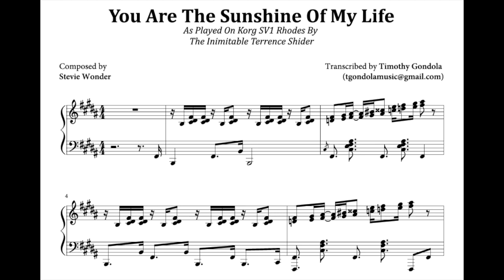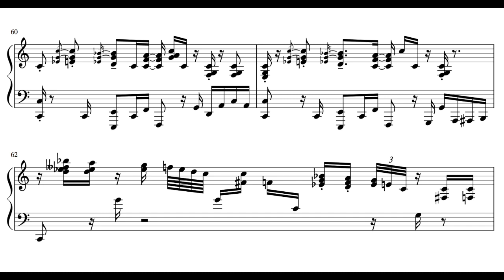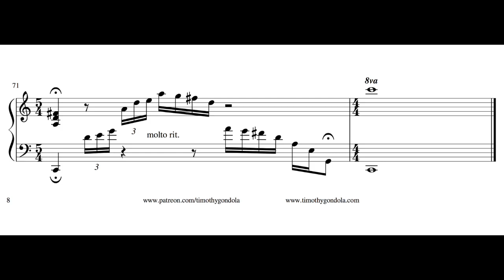Terrance Shider| You Are The Sunshine Of My Life (Transcription)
🌴 Back at it with Terrance Shider!

ERROR corrected in PDF: Measure 70 last chord is held through next measure.